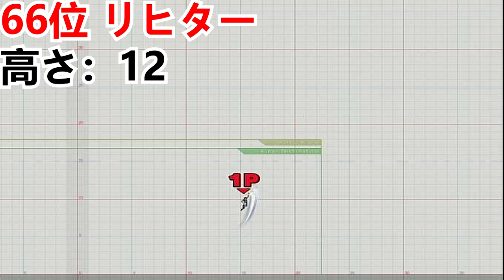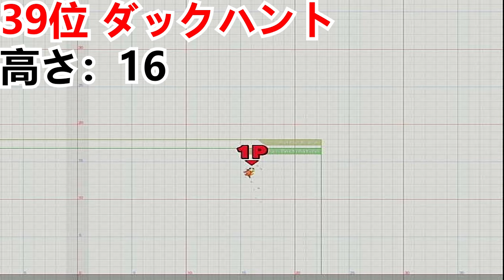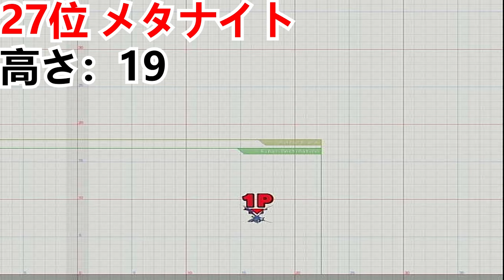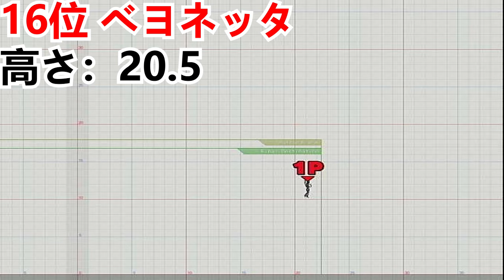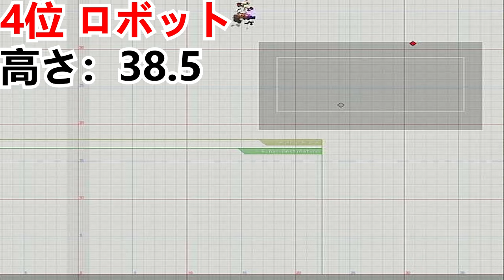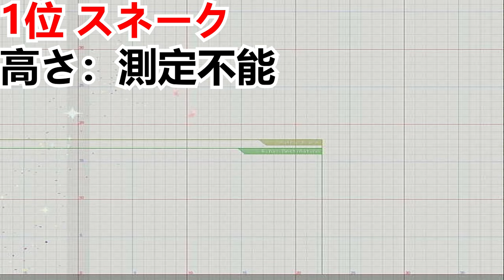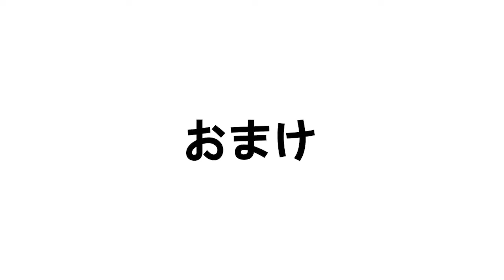全キャラ『高跳び』ランキング【スマブラSP】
スマブラ全キャラ(ダウンロードコンテンツキャラ含む(セフィロスまで、新キャラのホムラヒカリ、カズヤは含まれておりません))の高跳びランキング動画です。
（※77位のガノンドルフですが、正しくはガノンドロフです。大変失礼いたしました。）

ジャンプキャンセル、ジャンプ攻撃、ジャンプ反転、空中攻撃、空中回避、空中反転、空中ダッシュ、空中後ろ攻撃、空中キャッチ、空中ニュートラルなど様々な動きを全キャラにしてもらい、その時高さを測定しました。
縦復帰力、垂直飛び、空中戦、ジャンプ力、ジャンプの高さ、ジャンプフレーム、ジャンプ対策など何かの参考になれば幸いです。
様々なゲームのキャラクターが登場しますので、スマブラのことがあまりわからないスマブラ初心者の方でも楽しめる内容になっていると思います。

忙しい人向け：6:24

素敵な効果音・BGM

ジャンプ力ランキング参戦キャラ一覧

スマブラ海外の反応用
It is a jumping power ranking video of all Smash Bros. characters (including download content characters (up to Sephiroth, new character Homura Hikari is not included)).
Have all characters perform various movements such as jump cancel, jump attack, jump reversal, aerial attack, aerial avoidance, aerial reversal, aerial dash, aerial back attack, aerial catch, aerial neutral, and measure the height of each jump. did.
I hope it will be helpful for vertical return power, aerial combat, jump power, jump height, jump frame, jump countermeasures, etc.
I think that even those who are new to Smash Bros. and do not know much about Smash Bros. can enjoy it (probably).

List of characters participating in the jumping power ranking